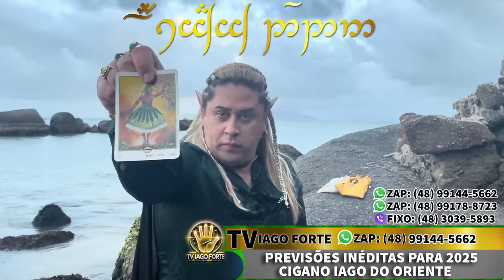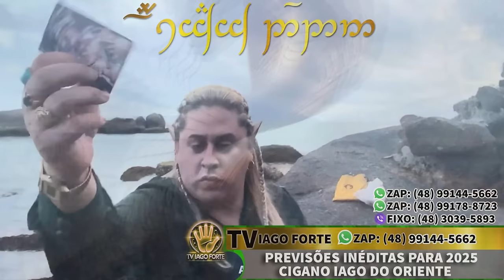PREVISÕES OFICIAIS PARA 2025 com CIGANO IAGO DO ORIENTE! O Que o Futuro Nos Reserva?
PREVISÕES OFICIAIS PARA 2025 com CIGANO IAGO DO ORIENTE! O Que o Futuro Nos Reserva?Pix 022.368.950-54Contato do Cigano Whatsapp (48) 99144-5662Whatsapp (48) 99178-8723Fone fixo(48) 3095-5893Redes sociaisSite https https https https Impulse - Celtic de Kevin MacLeod é licenciada de acordo com a licença Atribuição 4.0 da Creative Commons.